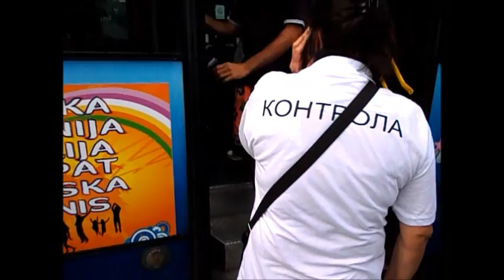BUS PLUS --GRADJANSKA PATROLA--3 -- 08.07.2013.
Frankeštajn "kontrolorke" (majica Direkcije za javni prevoz, a legitimacija Bus plus privatne firme ??!!), odbijaju da pokažu svoju legitimaciju, NEZAKONITO zaustavljaju autobus, pokušavaju da izazovu revolt ostalih putnika, koji uglavnom ćute (osim pojedinih "pametnica") i na kraju, ne postižu NIŠTA !!!
Putnici, probudite se !!!
1000 "kontrolora" koje vi plaćate, hoće da se iživljava na vama ?!
Suprotstavite se tome na bilo koji način !!!